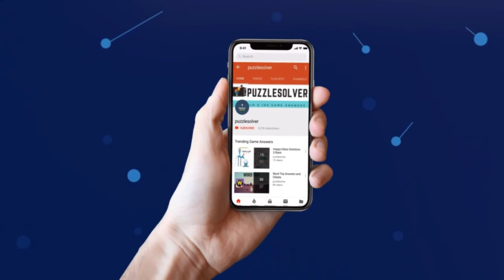Wordscapes Daily Puzzle April 25 2019 | Wordscapes Daily Answers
Here are the answers to all the Wordscapes Daily Puzzle Thursday April 25, 2019

If you need help with Wordscapes In Bloom Daily Puzzle for April 25 2019, check this playlist